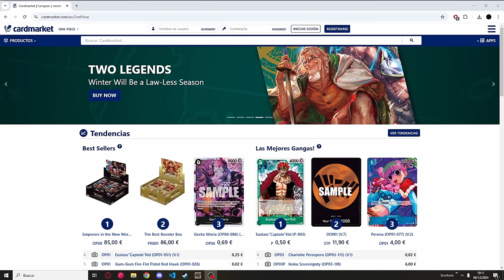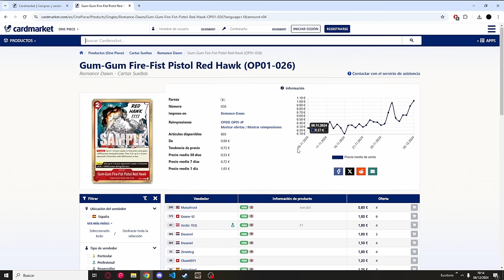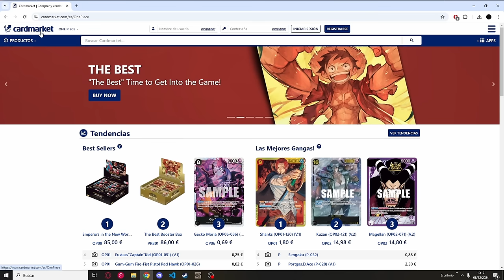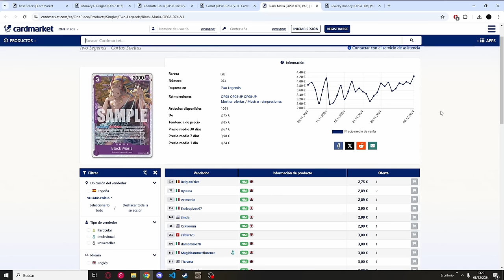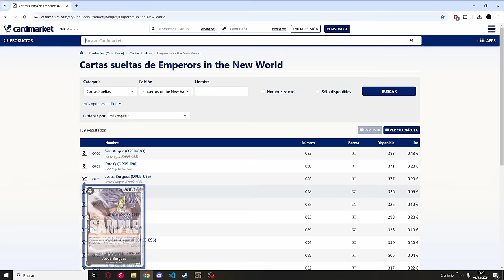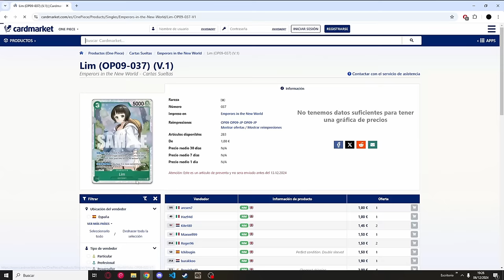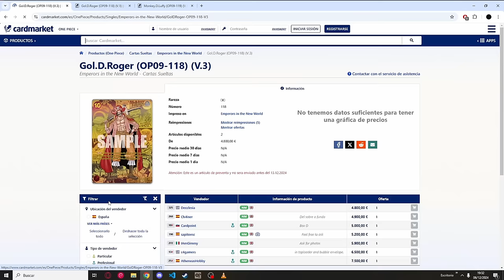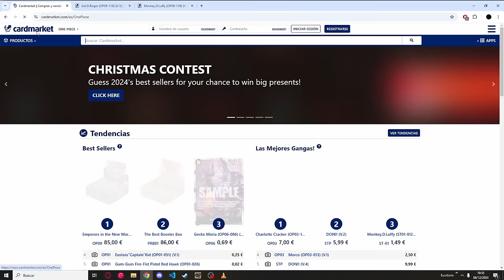ANALISIS DE MERCADO PRIMER DIA DE OP09 Y REPASO DE SETS ANTERIORES | ONE PIECE TCG EN ESPAÑOL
Hoy traemos un video hablando del mercado tras la salida de OP09 y vemos cartas interesante de cara al futuro .